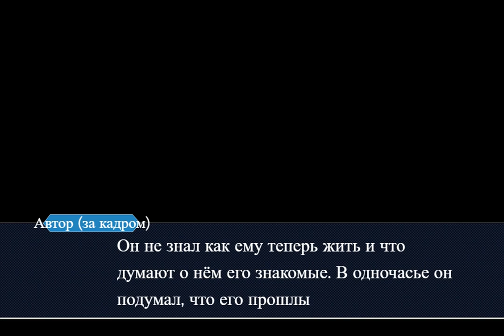Не знаю, как лучше это видео назвать.